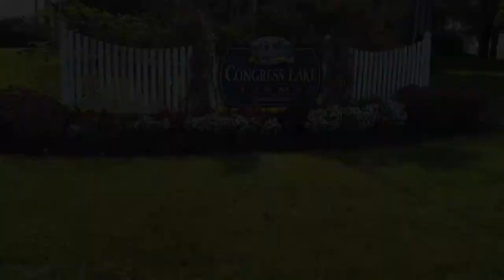Rubber Tire Manure and material scraper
Our rubber tire scrapers can move everything for you from manure & feed to shop materials and snow